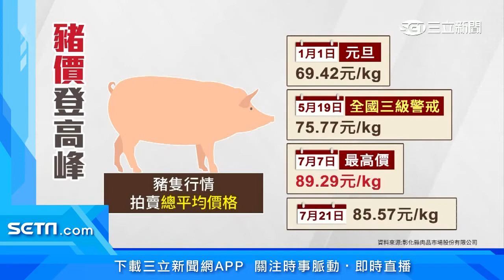豬價狂飆要頂天了？肉品市場料「8月才趨緩」｜三立新聞台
友邦連結區
◎ 訂閱【三立新聞網】最新影片搶先看